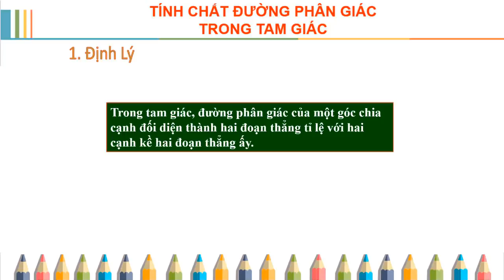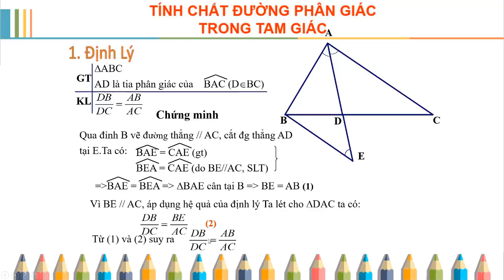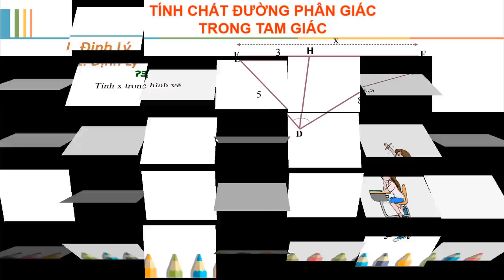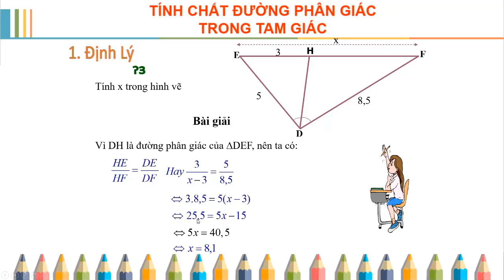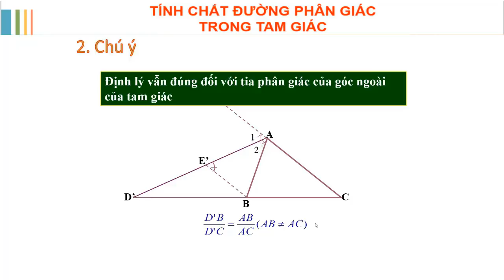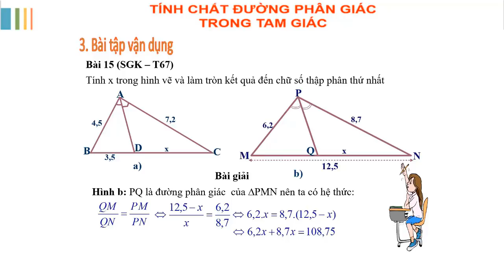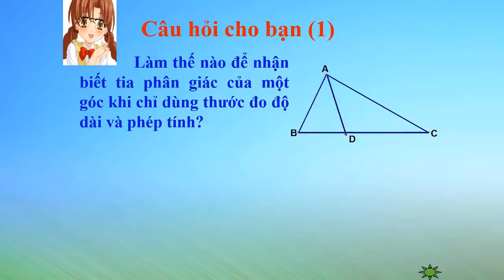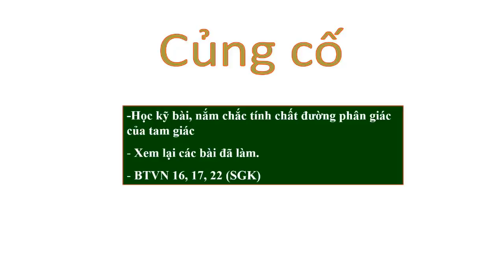TOÁN HÌNH 8: BÀI: TÍNH CHẤT ĐƯỜNG PHÂN GIÁC CỦA TAM GIÁC | DẠY HỌC TRỰC TUYẾN CẨM LỆ